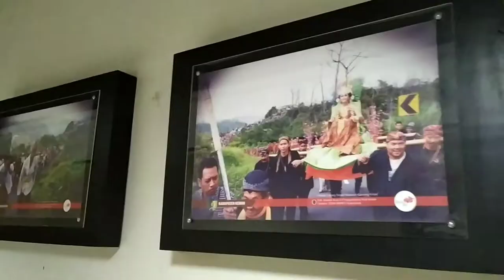Simpang Lima Kediri - Ketemuan sama Isman Thoyib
Simpang Lima Gumul Kediri - Ketemuan sama Isman Thoyib